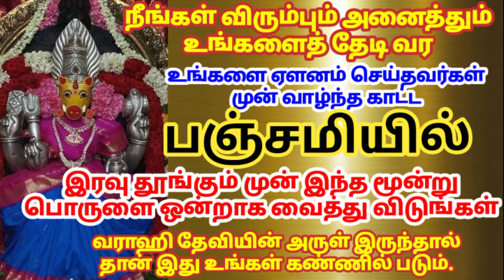வாராஹி தேவி வழிபாடு| நீங்கள் விரும்பும் அனைத்தும் உங்களைத் தேடி வர@aathitamizhachi7987